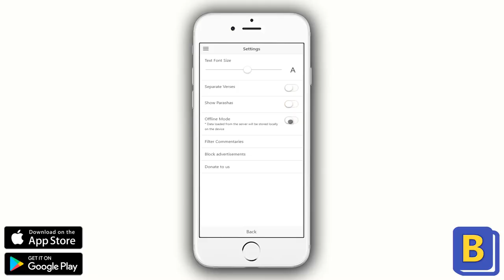Bible Study with Commentary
The Bible Study app features online Jewish texts with niqqud and cantillation. offered freely download for public service.

The Hebrew Bible, also called the Tanakh (/tɑːˈnɑːx/;[1] תַּנַ"ךְ‬, pronounced [taˈnaχ] or [təˈnax]; also Tenakh, Tenak, Tanach) or Mikra, is the canonical collection of Jewish texts, which is also a textual source for the Christian Old Testament. These texts are composed mainly in Biblical Hebrew, with some passages in Biblical Aramaic (in the books of Daniel, Ezra and a few others). The traditional Hebrew text is known as the Masoretic Text. The Tanakh consists of twenty-four books. (From Vikipedia)

The Bible texts and Jewish commentaries are provided in Hebrew and English.

The included bible books (Tanach):

Pentateuch (Chamisha Chumshei Torah)
• Genesis - Bereshit (בְּרֵאשִׁית, literally "In the beginning")
• Exodus - Shemot (שִׁמוֹת, literally "Names")
• Leviticus - Vayikra (וַיִּקְרָא, literally "And He called")
• Numbers - Bemidbar (בְּמִדְבַּר, literally "In the desert [of]")
• Deuteronomy - Devarim (דְּבָרִים, literally "Things" or "Words")

Prophets (Nevi'im)
Nevi'im (נְבִיאִים‎ Nəḇî'îm, "Prophets") is the second main division of the Tanakh, between the Torah and Ketuvim. It contains two sub-groups, the Former Prophets (נביאים ראשונים‎ Nevi'im Rishonim) and the Latter Prophets (נביאים אחרונים‎ Nevi'im Aharonim):
Former Prophets
• Joshua (Yĕhôshúa)
• Judges (Shophtim)
• I Samuel (Shmû’ēl I)
• II Samuel (Shmû’ēl II)
• I Kings (M'lakhim I)
• II Kings (M'lakhim II)
Latter Prophets (Nevi'im Aharonim)
• Isaiah (Yĕsha‘ăyāhû)
• Jeremiah (Yirmyāhû)
• Ezekiel (Yĕkhezqiēl)
Twelve Minor Prophets (Trei Asar)
• Hosea (Hôshēa‘)
• Joel (Yô’ēl)
• Amos (‘Āmôs)
• Obadiah (‘Ōvadhyāh)
• Jonah (Yônāh)
• Micah (Mîkhāh)
• Nahum (Nakḥûm)
• Habakkuk (Khăvhakûk)
• Zephaniah (Tsĕphanyāh)
• Haggai (Khaggai)
• Zechariah (Zkharyāh)
• Malachi (Mal’ākhî)

Writings (Ketuvim) (כְּתוּבִים‎, "Writings") consists of eleven books, described below.
Three poetic books (Sifrei Emet)
• Tehillim (Psalms) תְהִלִּים
• Mishlei (Book of Proverbs) מִשְׁלֵי
• Iyyôbh (Book of Job) אִיּוֹב
The Five Megillot (Hamesh Megillot)
• Shīr Hashīrīm (Song of Songs) or (Song of Solomon) שִׁיר הַשִׁירִים (Passover)
• Rūth (Book of Ruth) רוּת (Shavuot)
• Eikhah (Lamentations) אֵיכָה (Tisha B'Av) [Also called Kinnot in Hebrew.]
• Qōheleth (Ecclesiastes) קֹהֶלֶת (Sukkot)
• Estēr (Book of Esther) אֶסְתֵר (Purim)
Other Bible books
• Dānî'ēl (Book of Daniel) דָּנִיֵּאל
• ‘Ezrā (Book of Ezra—Book of Nehemiah) עֶזְרָא
• Nehemiah (Nehemiah)
• I Chronicles (Divrei ha-Yamim I) דִּבְרֵי הַיָּמִים א
• II Chronicles (Divrei ha-Yamim II) דִּבְרֵי הַיָּמִים ב

More biblical sources:
Commentaries:
Rashi, Rashbam, Ramban, Ibn Ezra, Shadal, Haamek Davar, Sforno, Ikar Siftei Hachamim, Radak, Baal HaTurim, Kli Yakar, Ralbag, Bereishit Rabbah, Sepher Torat Elohim, Daat Zkenim and more...

Translations: (Tergum)
Aramaic Targum, Onkelos, Tafsir Rasag, Targum Jerusalem, Targum Jonathan, Targum Neofiti.